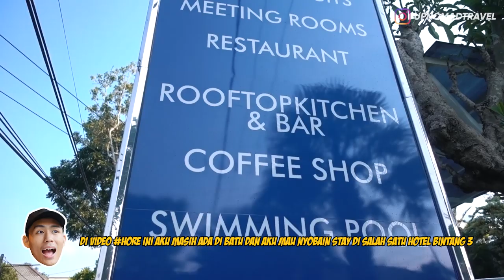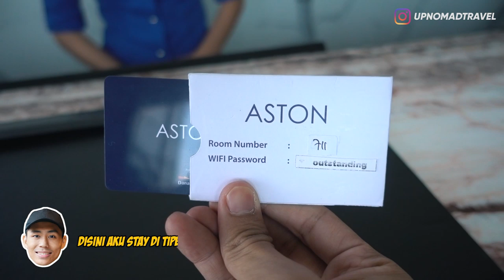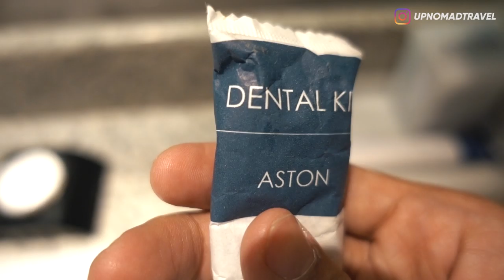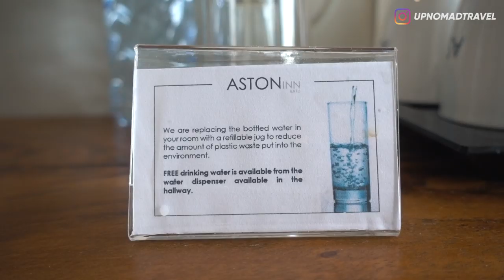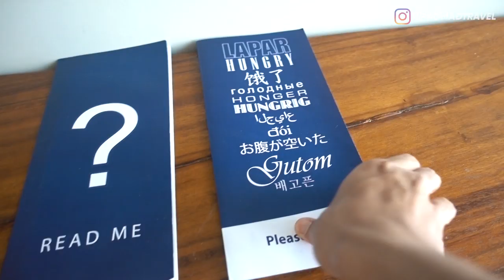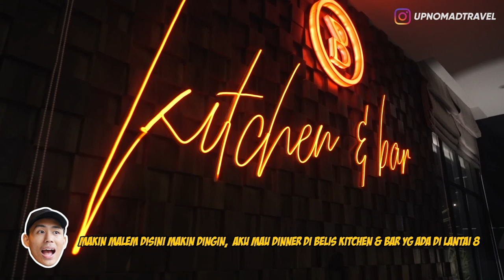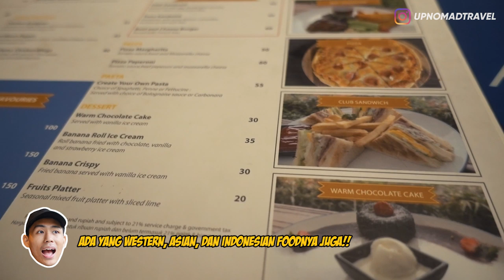REVIEW HOTEL 650 RIBU PER MALAM DI BATU | HORE#36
Beby Tsabina | Review Hotel | Aston Inn Batu | Staycation | Batu Vlog | Fanny Fadillah | Ucup |

Halooo semuanya,
Masih ngelanjutin episode Batu, sekarang aku mau nyobain staycation di salah satu hotel bintang 3 yang baru buka setahun yang lalu namanya "Aston Inn Batu". Kalau kalian inget beberapa waktu yang lalu aku sempet staycation di salah satu hotel Aston yang ada di Canggu Bali. Nah kira2 apa ya bedanya?
Katanya disini udah ada bbrp public figure yang pernah kesini, ada Beby Tsabina dan Bang Ucup juga!! Langsung aja tonton video sampai habis! ENJOY!!

Aston Inn Batu